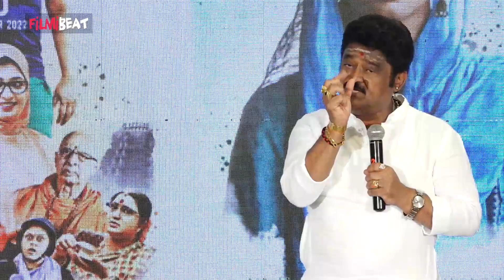Jaggesh | ಡಾಲಿಗು ಅದಿತಿಗು ಮದುವೆ ಮಾಡೋಕೆ ಪ್ಲಾನ್ ಮಾಡಿದ್ವಿ | VIRAL BOY | *Sandalwood | Filmibeat Kannada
ನವರಸ ನಾಯಕ ಜಗ್ಗೇಶ್ ಅಭಿನಯದ ತೋತಾಪುರಿ ಸಿನಿಮಾದ ಪತ್ರಿಕಾಗೋಷ್ಠಿ ನೆಡೆದಿದ್ದು ಡಾಲಿ ಹಾಗೂ ಅದಿತಿ ಉಪಸ್ಥಿತರಿದ್ದರು.
Dolly and Aditi were present at the press conference of Totapuri movie starring Navarasa hero Jaggesh.